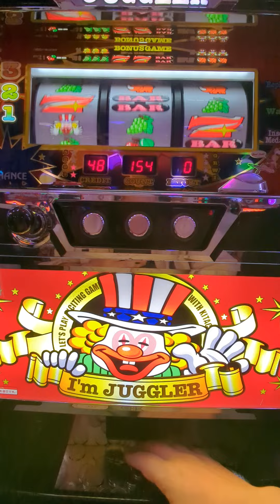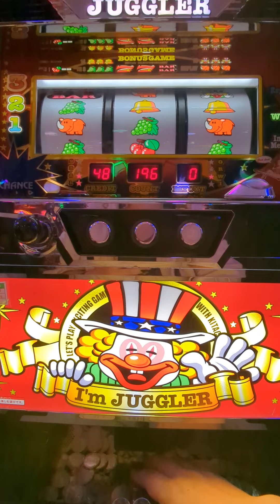3連（´・ω・`）